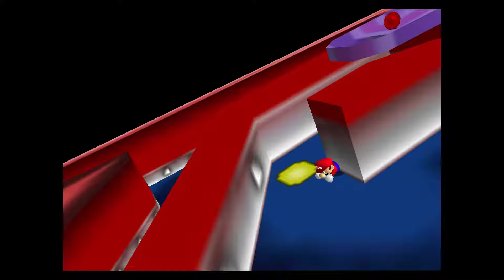SM64: Last Impact | Episode 24 - Pinball with our Lives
In this episode we fight some shadow-mario-looking motherfucker and raid a Delfinian casino.

Screen Recorder: Open Broadcaster Software
Microphone: Razer Seiren Elite
Video Editor: VSDC Video Editor

for specs)
Mouse: Razer Mamba Wireless
Headphones: Razer Kraken USB
Keyboard: Razer Ornata Chroma